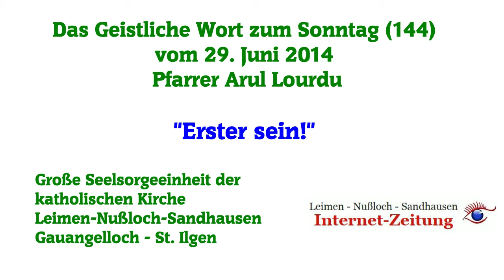GWS 144 2